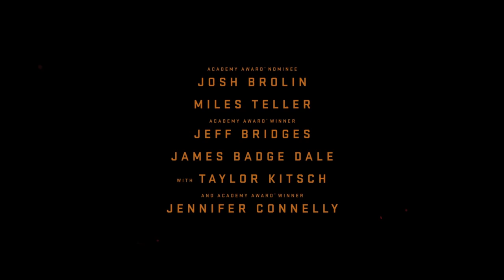ΟNLY THЕ BRАVЕ Official Trailer (2017) Miles Teller, Josh Brolin Drama Movie HD